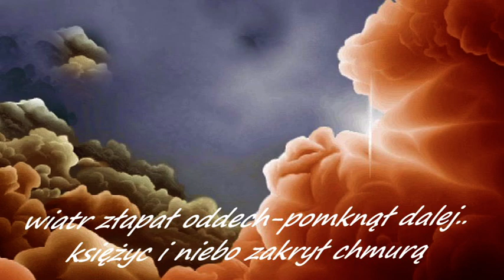Meet You in heaven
Spotkamy się w niebie??